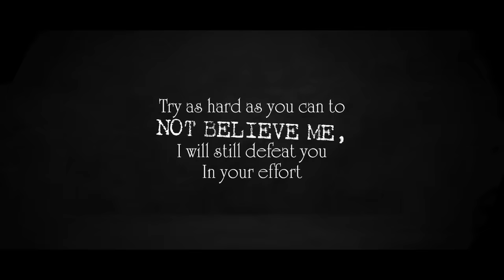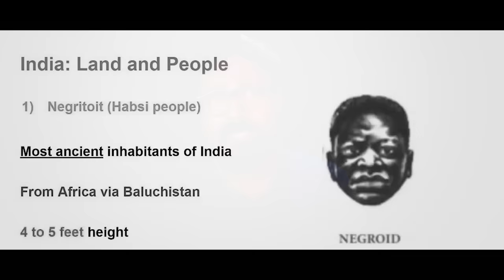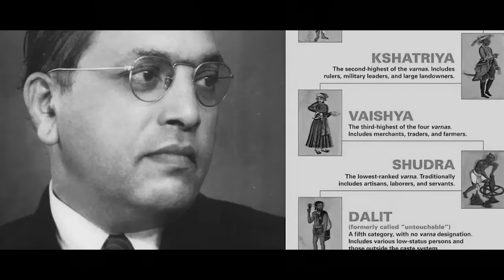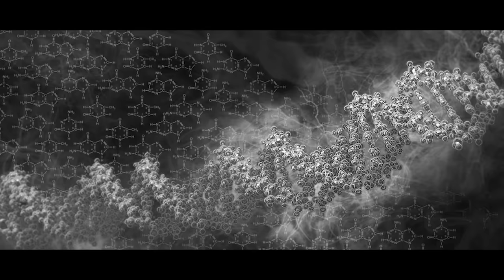ആരാണ് ബ്രാഹ്മണനും പുലയനും | THE DARK HISTORY | DARKMODE ©BeyporeSultan Vlog 313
*Vlog Details* 🎈🎈
Vlog: CASTEISM EXPLAINED IN MALAYALAM
Location : BEYPORE
Shot Date : 25 JAN 2024
Concept : HISTORY
Support :  GOOGLE | BEYPORESULTAN
*Socially Yours* 🎈🎈
*Credits*  🎈🎈
*Gears Used*  🎈🎈
Shot In : Canon 200D (18-55/55-250/10-18) | Nokia5
Microphone : RODE MicPro Shotgun | RODE WIRELESS GO
Tripod(s): Amazon Basics | Joby Gorillapod 3K | SIMPEX
Machine : MacBook Pro | Win 10